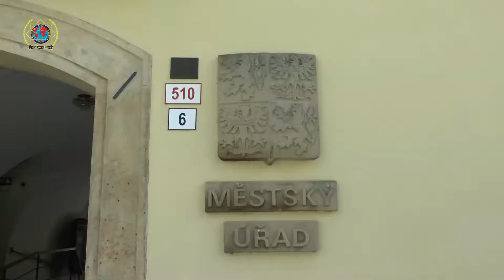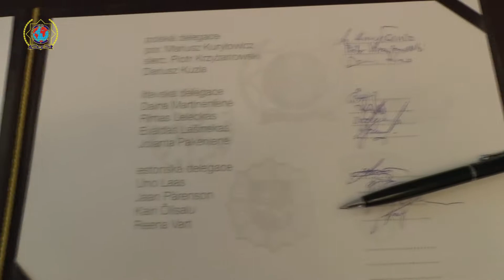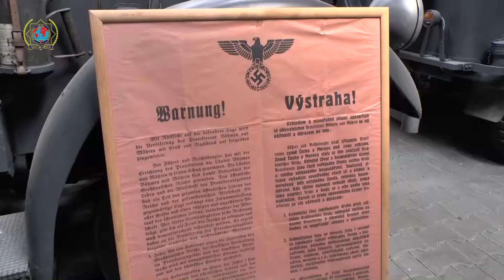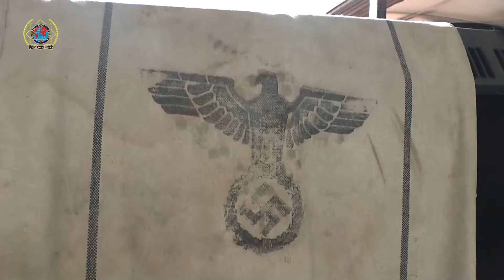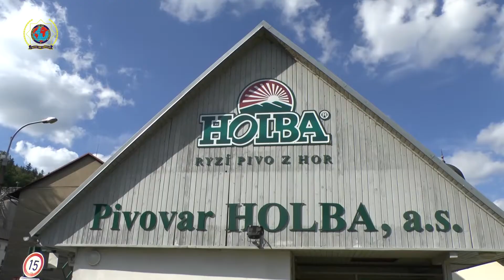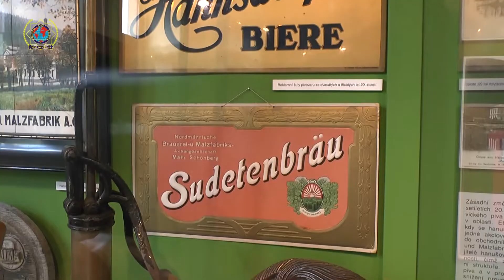IPA ČR Šumperk - Mírov - Zábřeh - Zvole - Hanušovice